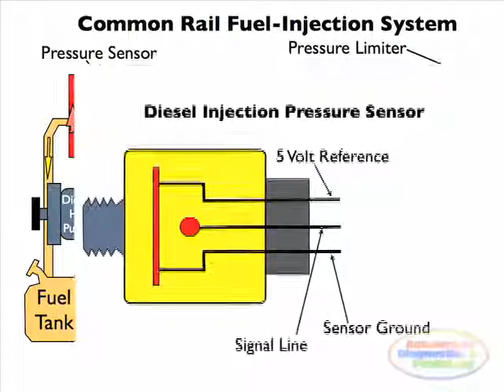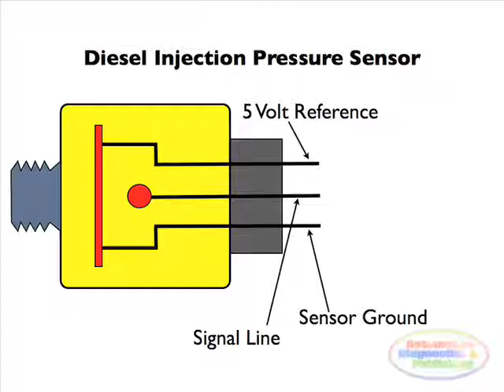Diesel Injection Pressure Sensor